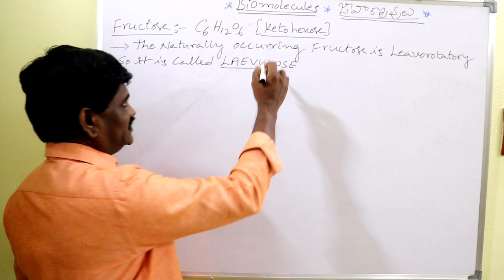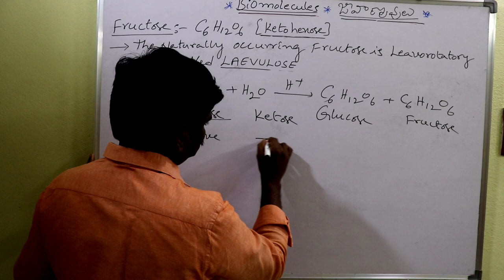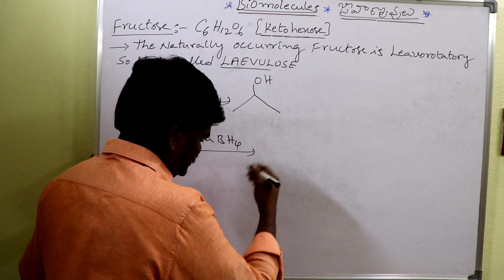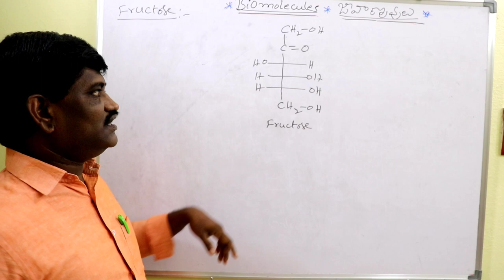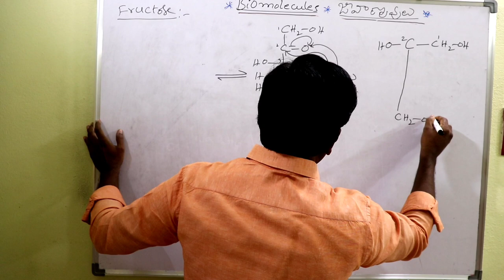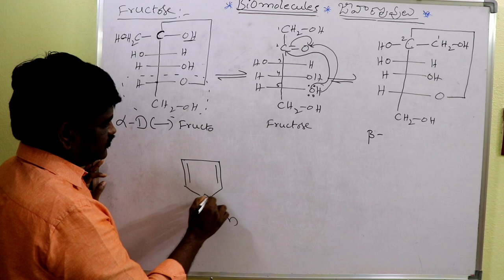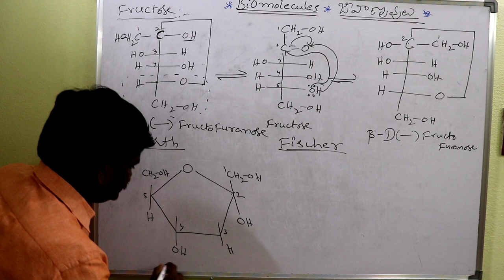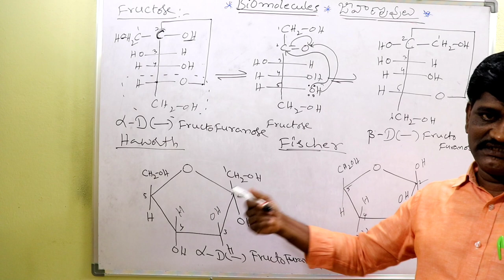CHEMISTRY BIOMOLECULES CLASS-12 (PART-7) FRUCTOSE (FISCHER AND HAWORTH PROJECTIONS)IN TELUGU.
FRUCTOSE FISCHER AND HAWORTH PROJECTIONS. open chain structure of fructose could not explain mutarotation.